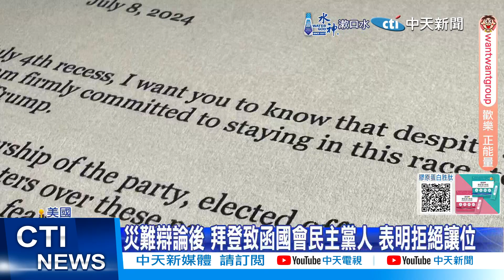【每日必看】霸氣公開信直球對決! 拜登堅持拒絕讓位"籲團結" 20240709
為了表達選到底的決心，美國總統拜登寫給民主黨員一封公開信，要求"逼宮"鬧劇畫下句點，他接受媒體專訪時，強調一般黨員都希望他選連任，他不在乎黨內大咖怎麼想。外傳帕金森氏症專家8個月內8度造訪白宮，白宮發言人澄清拜登只見過三次，但堅持不透露專家姓名，惹惱記者。